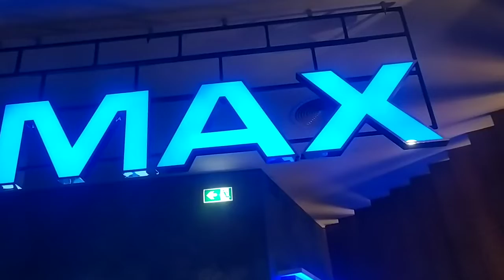battuta mall in dubai, watching kgf2